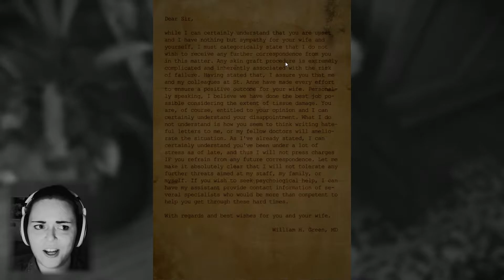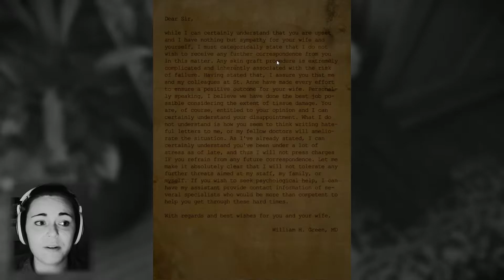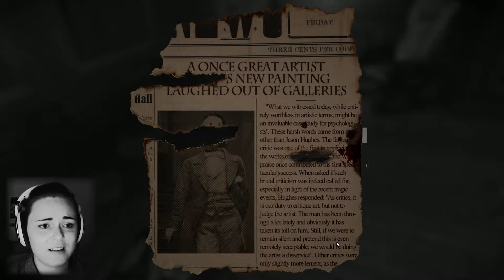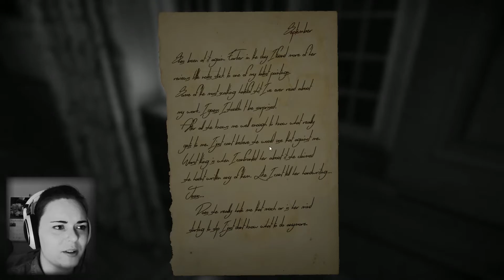CREEPY DOLLS OF EEEEVIL | Layers of Fear #2 | Let's Play [FACECAM]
SPOOKY TIME IS HERE! Let's play Layers of Fear whether I regret it or not! Join me on a scary adventure as a crazy artist dude on a mission to get back what he's lost. Also, this game is flippin' gorgeous!!

This game is in early access and can be purchased on Steam.
Developed & Published by Bloober Team SA

layers of fear game play with face cam# layers of fear walk through layers of fear lets play layers of fear lp